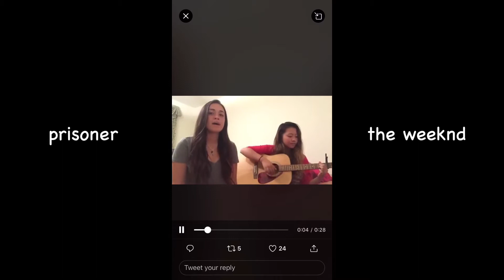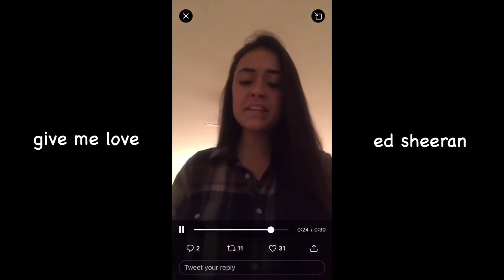recreating my old song covers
i'm so sorry about 2015 nat. and current nat too tbh.